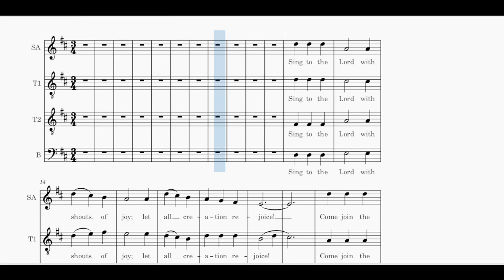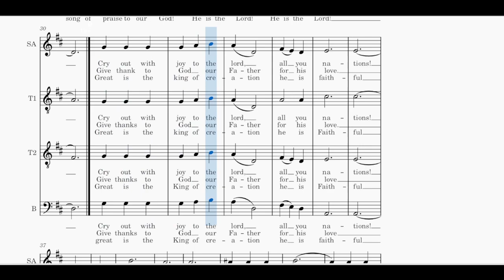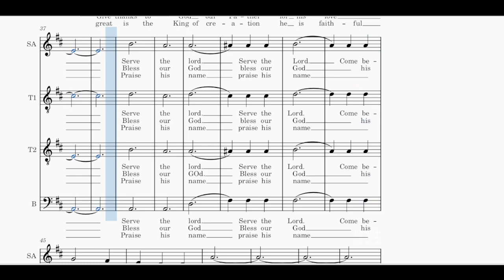He is the Lord (Bass)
He is the Lord by David Haas

Arranged by Ferdinand Bautista